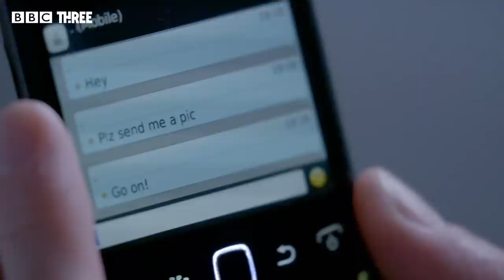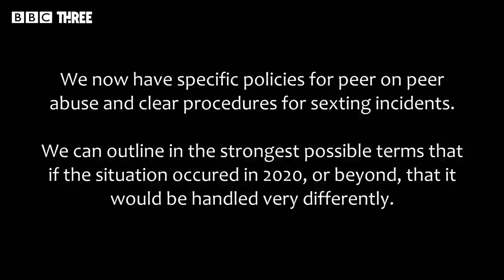Zara McDermott: Revenge Porn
For information and support around themes discussed in this film please see the